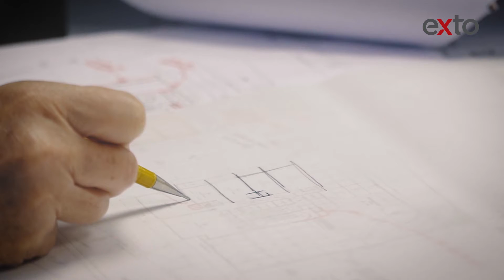Exto | Quando um empreendimento vira um lar [Resumo]